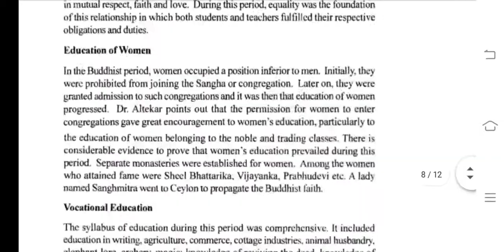MES 011 Ignou Solved Assignment 2020-21